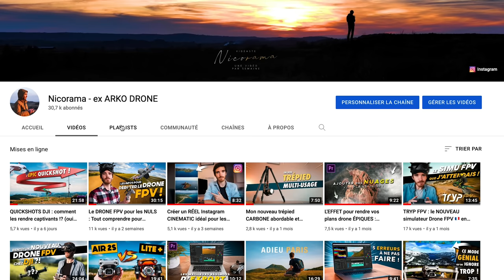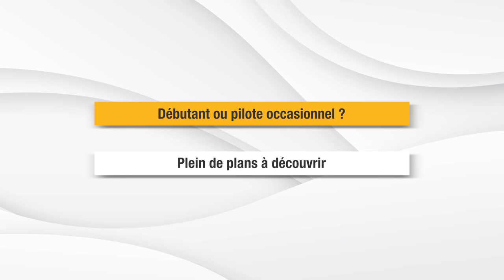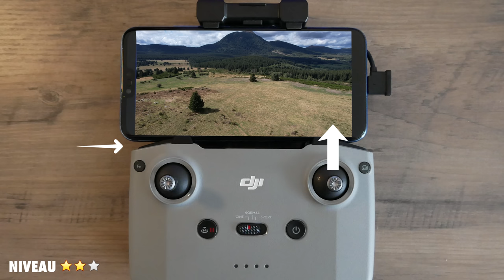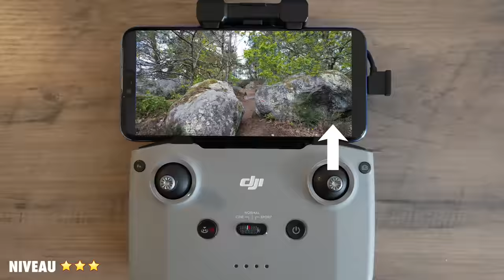20 MOUVEMENTS à faire avec son DRONE ! De DÉBUTANT à PRO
Mon matos :

💥 Mes drones :
Dji Mini 2
Autel Evo Nano +
Autel Evo Lite +

💥 Mes autres caméras :
Ma caméra 360

💥 Mes accessoires :
Ma radiocommande DJI RC
Mon trépied

00:00 L'erreur en drone
01:30 1ère catégorie de plan
03:40 2ème catégorie de plan
05:55 3ème catégorie de plan
07:00 4ème catégorie de plan
08:00 5ème catégorie de plan
10:45 6ème catégorie de plan
12:20 7ème catégorie de plan
13:25 8ème catégorie de plan